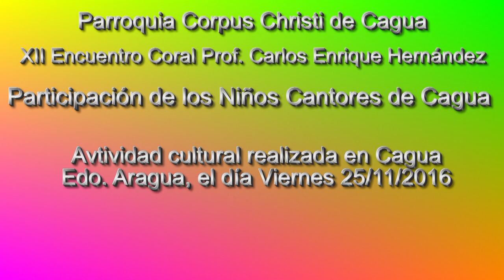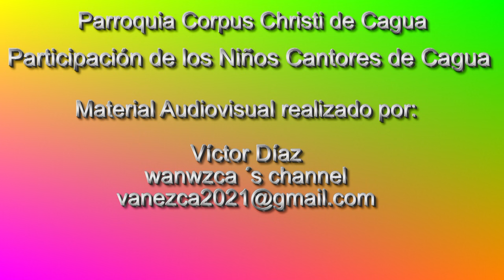Niños Cantores de Cagua 2016 HD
Se comparte participación de los Niños Cantores de Cagua / Directora Profesora Astrid. Actividad Cultural realizada en la Parroquia Corpus Christi de Cagua - Corinsa el día Viernes 25/11/2016.